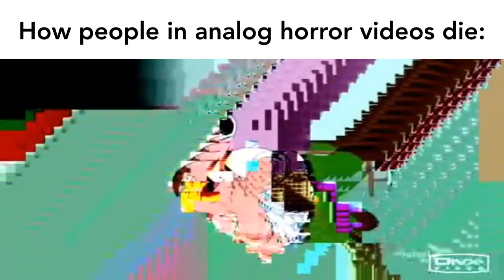How people in Analog Horror videos die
probably true idk